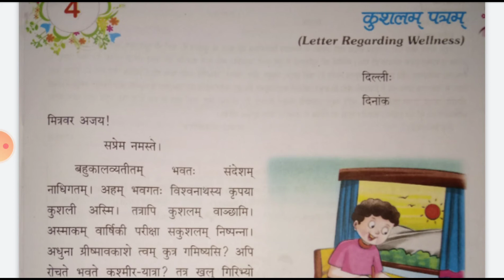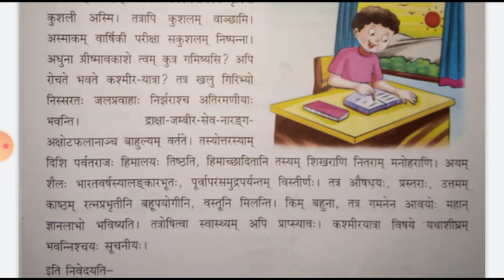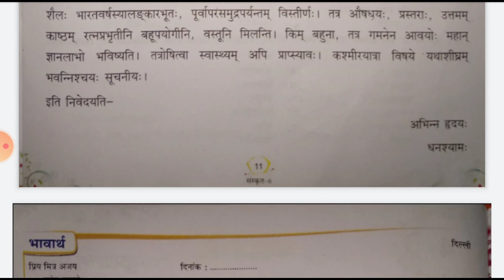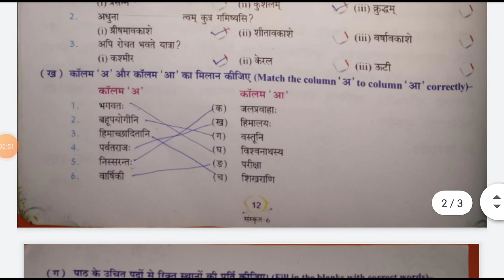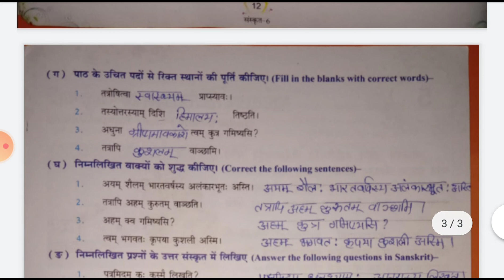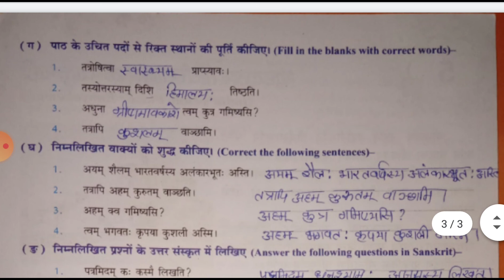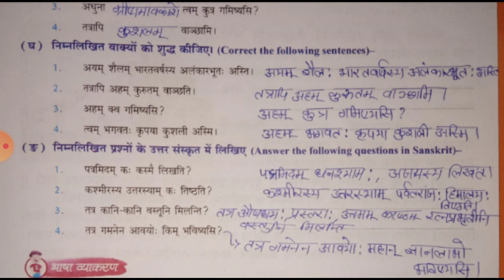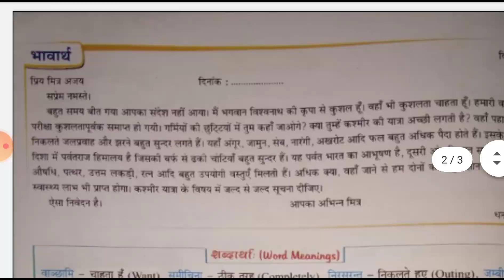SANSKRIT | CHAPTER- 4 | CLASS - 6 | BY ANKESH SIR | MOTI CHILDREN SCHOOL